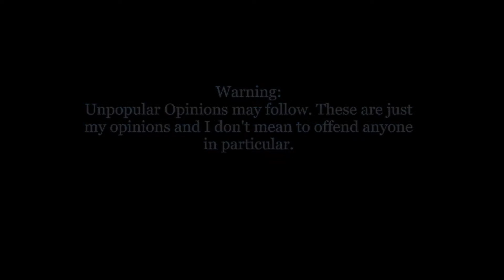My Questions For The Indie Industry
Oh, hello. How are you? Well, I hope. I'm okay. Seeing stars a little. Are these truly unpopular opinions? What are your thoughts? Are you annoyed by that light in my eyes? Imagine staring into it for half an hour!
That's all for now. I hope you have a lovely day.
[Open Me]